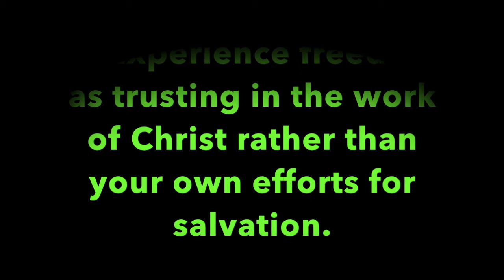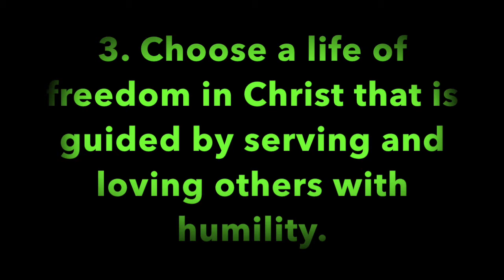Pleasant Green Sunday School Lesson 5-22-2022, Minister, Leonard Harris